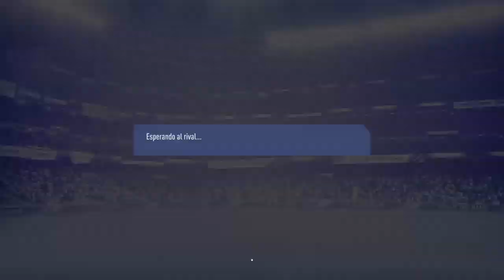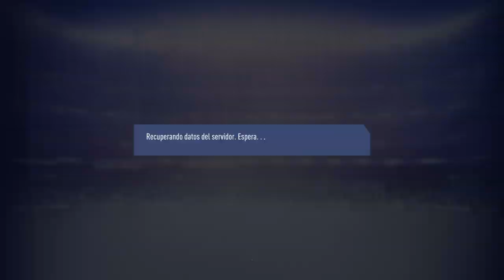Transmisión de PS4 en vivo de IDC e-Sports